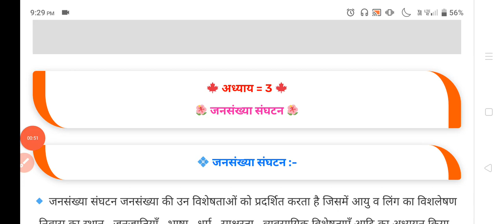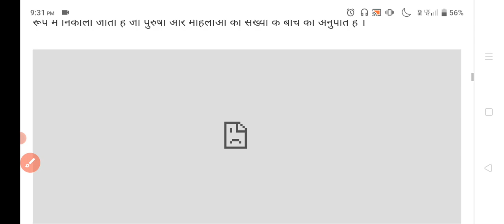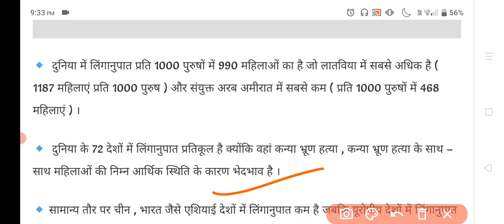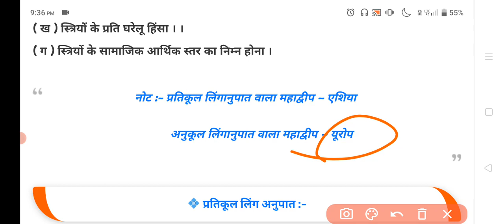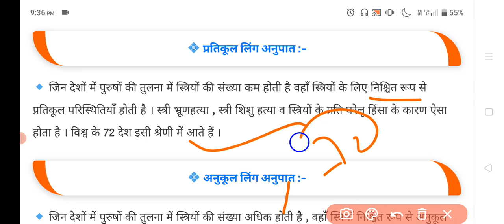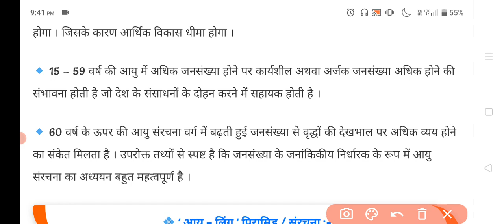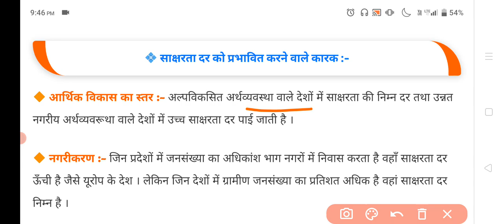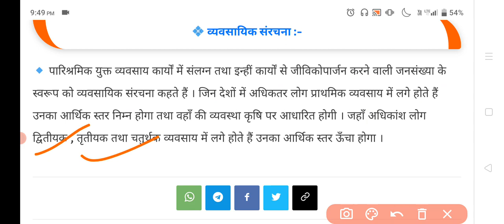Class 12th Geography Chapter 3 | जनसंख्या संघटन (Jansankhya Sangathan) | Full Explanation\\2024 Exam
class 12 geography chapter 3 full explanation in hindi
class 12 geography chapter 3 complete discussion
class 12 geography chapter 3 full theory

geography class 12 chapter 3 full Chapter Explanation
geography class 12 full explanation in hindi
geography class 12 long question
geography class 12 chapter 3 short and long question

Geography objective question
geography 12th class important questions 2024
geography 12th class in hindi
geography ka vvi question
geography objective
geography vvi question

geography class 12 chapter 2 objective

geography class 12 chapter 2 visw janshankhiya
geography class 12 chapter 2 mcq

geography class 12 chapter 3 important questions
geography class 12 chapter 3 important questions in hindi
geography class 12 chapter 3 important questions 2022
geography class 12 chapter 1 important mcq

class 12 geography chapter 2 vvi short and long question
class 12 geography chapter  short question
class 12 geography chapter 3in hindi

class 12 geography vvi question 2024
class 12 geography vvi question
class 12th geography vvi objective

12th geography chapter 1
12th geography model paper 2024
12th geography
12th geography chapter 3

12th class geography most important question 2024
12th class geography most important question

  geography class 12th important questions geography class 12th ka
  class 12th ka geography chapter 1
  12th class ki geography ki book
   geography class 12th ncert in hindi
   geography class 12th notes in hindi
   geography class 12th objective question geography of 12th class in hindi, 12th class geography objective
    12th class geography important question
     nios 12th class geography important questions

New model paper geography with solution
Geography notes in Hindi 2024 exam
12th class geography model paper 2024
Class 12th geography important question for 2024 exams
Geography notebook Class 12th
all exams of 2022  Objective geography class 12 12th geography 12th clas
Objective geography question class 12
  important questions 12th geography important question geography important questions geography
geography question
Important questions geography
important questions geography class 12
Vvi geography important questions

Geography class 12 chapter 3 theory
ncert geography class 12 chapter 1 explanation
Geography class 12 in hindi chapter 3
Geography inter objective
Geography objective question in hindi 12th 2024
Geography objective book in hindi
Geography objective question in hindi class 12
Geography objective question in hindi 12th